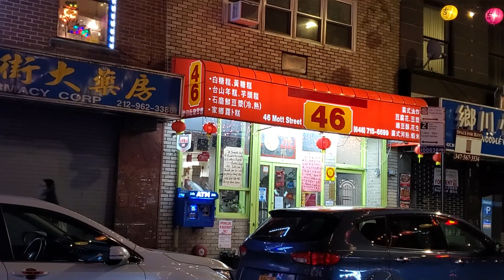Chinatown's Charming New Nighttime Lanterns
Over everyone's heads on Mott Street hang beautiful multicolor Chinese paper lanterns.

A real treat to walk under them.

And everyone stops for selfies with them!
Patrick Mok, thank you for this great addition to Chinatown!